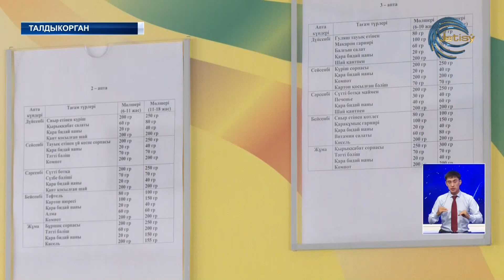Школьники обеспечены бесплатным питанием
С нового учебного года в стране повсеместно ведется реализация поручения Президента, в рамках которого уже с 1-го сентября для более полутора миллионов учащихся из малообеспеченных семей, а также обучающихся начальных классов независимо от социального статуса, будет организовано бесплатное питание.